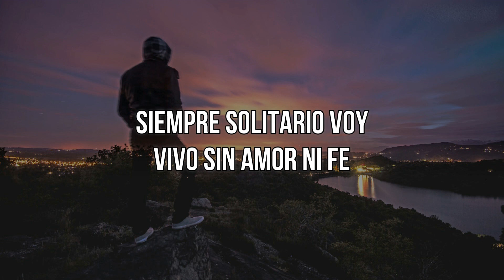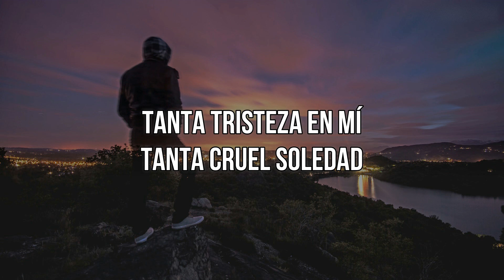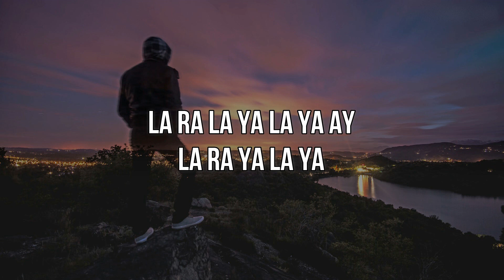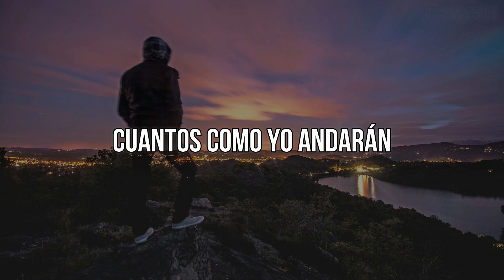EL SOLITARIO - José José (LETRA)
El Solitario (Lyric)
José José
Álbum/LP: De Pueblo En Pueblo
Compositor: Roberto Cantoral

01.De Pueblo En Pueblo
02.Te Beso Y Me Voy
03.Este Viejo Corazón
04.Camino Verde
05.Soy Como Quieres Tu ‘sono Come Tu Mi Vuoi’
06.Camina Caminador
07.El Solitario
08.Como Extraño Mi Pueblo
09.Me Llaman Tonto
10.Quemame Los Ojos
11.Solo Yo Seguiré Siendo Tuyo